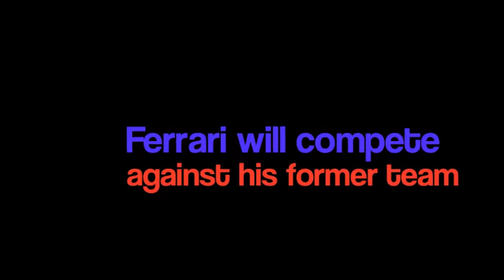Ferrari will square off against former team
Here's a Burlingame Panther Sports Network Promo Video promoting the next broadcast between Burlingame and Archbishop Riordan Friday, Feb. 28